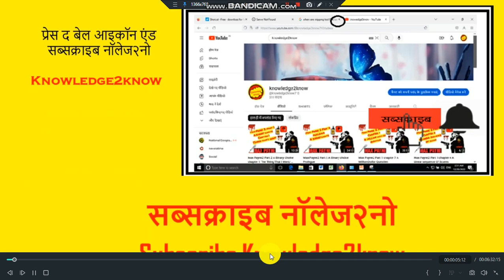जी टी ए वाईस सिटी मिशन क्रमांक १३:-रब आउट/ Gta Vice City Mission Number 13:-Rub out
नमस्ते दोस्तों आज मैंने वाईस सिटी का मिशन १३ रब आउट का विडियो डाल दिया है | आप सभी का सपोर्ट मुझे चाहिए प्लीज मेरे विडियो को लाइक शेयर वहा सब्सक्राइब करे हमारी पुरानी वीडियो को भी देखे

पुरानी वीडियो के लिंक :-
Max Payne2 Part 2 A Binary Choice chapter 1 The Thing That i Want/ द थिंग दैट आई वांट"
Max Payne Part 3 A bit closer to heaven chapter 1 take me too cold steel